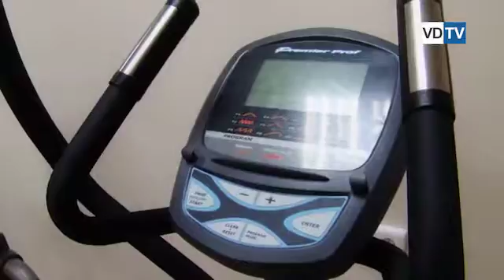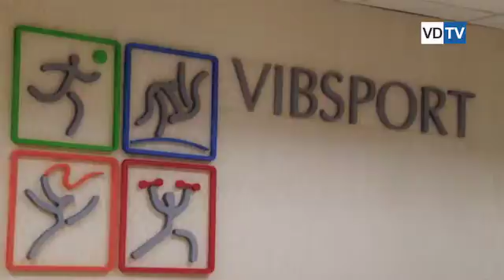В Волгограде открылся новый фитнес-клуб